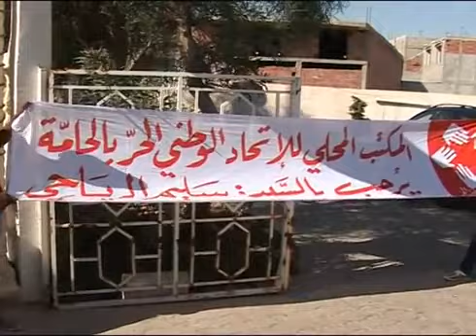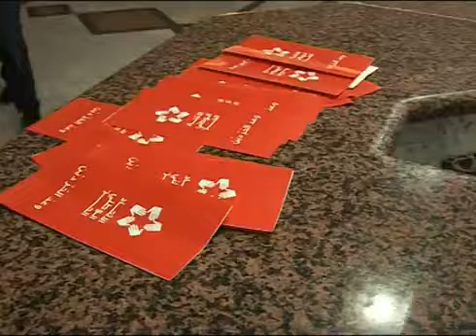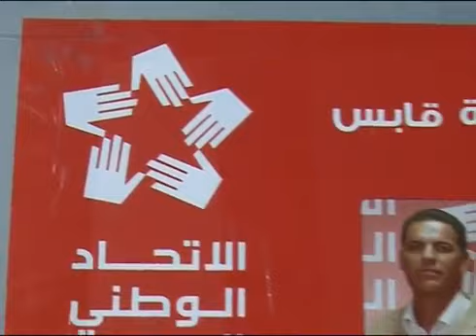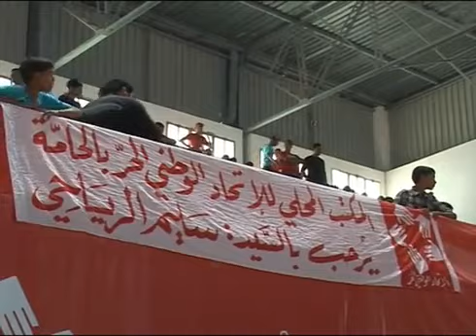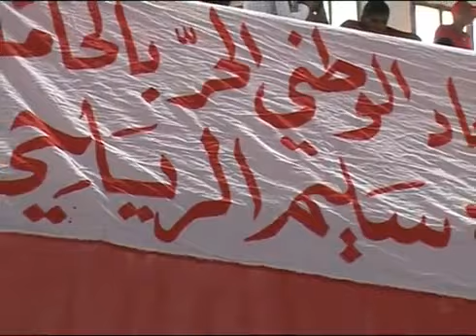Visite M Slim Riahi président UPL à Gabes partie 1